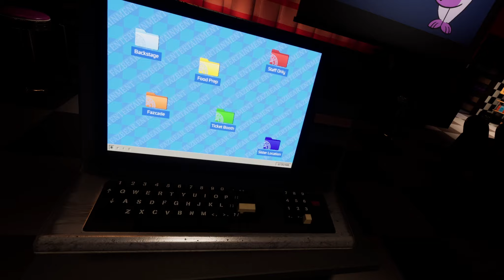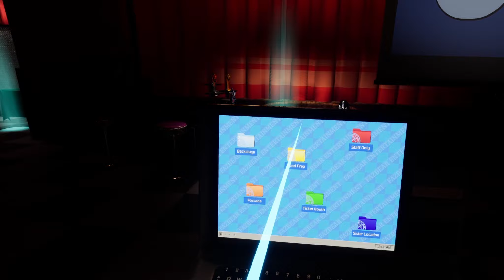Scrap Baby vine prin venturi!! Help Wanted 2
Nu uita de LIKE bre!